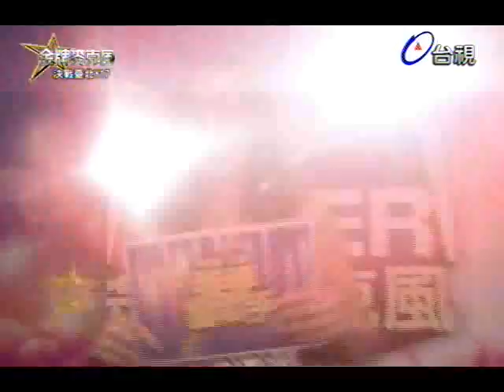金牌麥克風 2013-08-30 pt.7/7